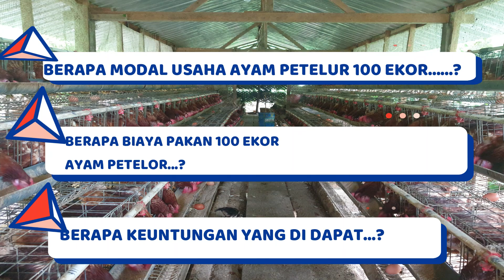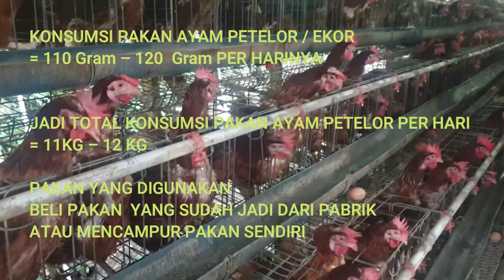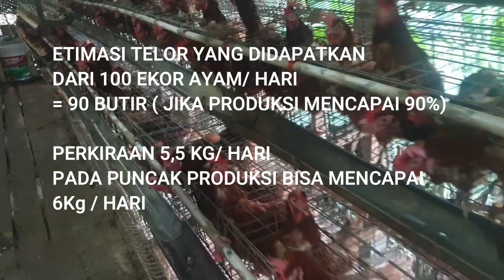Usaha Ayam Petelur 100 ekor, Sebelum memulai usaha WAJIB Tonton ( Analisa biaya dan Penghasilan )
Usaha Ayam Petelur 100 ekor, Sebelum memulai uaha WAJIB Tonton ( Analia biaya danPenghailan )

Pada Video Kali ini Saya akan membahas pengalaman saya membangun usaha ayam petelur untuk kapasitas 100 Ekor
Untuk soal biaya atau taksiran modal dalam membuka usaha ternak ayam petelur, silahkan tonton videonya Sampai habis, trimakasi
usaha ayam petelor
ayam petelor sekala rumahan
analisa biaya usaha ayam petelor
analia ternak ayam petelor 100 ekor
penghasilan ternak ayam petelur

Support Youtube Chennel : Pendak Arta